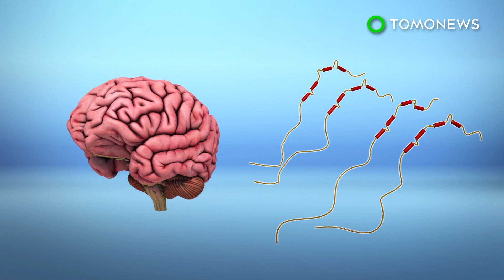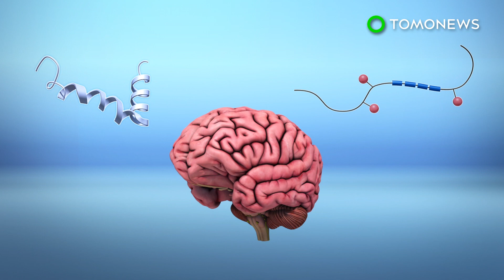New study identifies Alzheimer's years before symptoms occur - TomoNews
BALTIMORE — Researchers have identified a range of biomarkers that could determine if an individual develops Alzheimer's disease years in advance, according to a study published in the journal Frontiers in Aging Neuroscience.

SOURCES: New Atlas, Frontiers in Aging Neuroscience, John Hopkins University Press release, Interesting Engineering